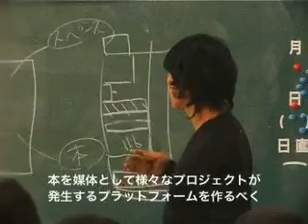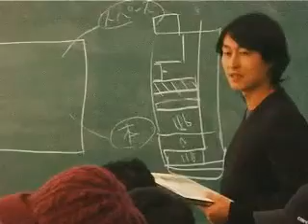洋書のハックネット 安岡洋一氏インタビュー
洋書の販売やディレクションを手がける安岡氏のスクーリング・パッドと「IIDライブラリ」設立にかける想い。
‹安岡洋一：（株）メメックス代表、ハックネット・ディレクター›